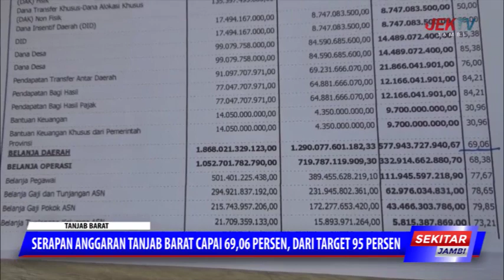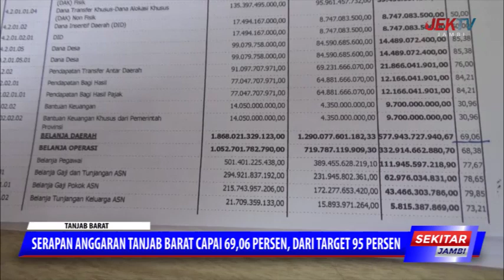SERAPAN ANGGARAN TANJAB BARAT CAPAI 69,06 PERSEN, DARI TARGET 95 PERSEN